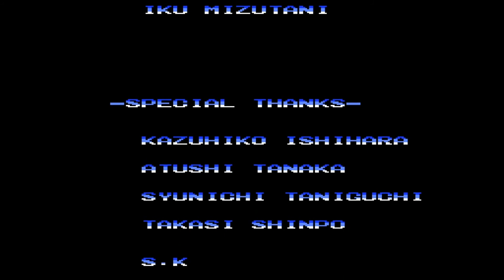DFighter TheFinale NDmgF